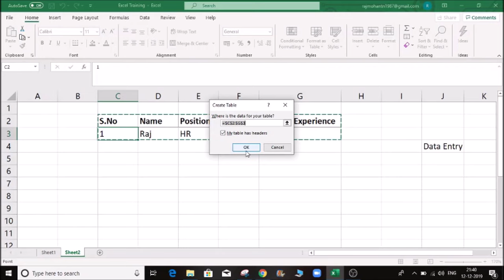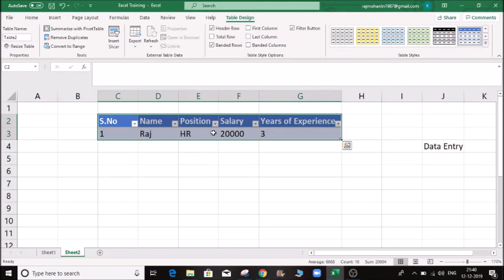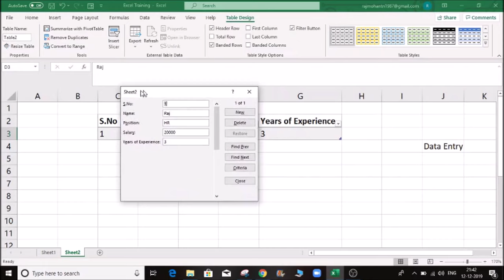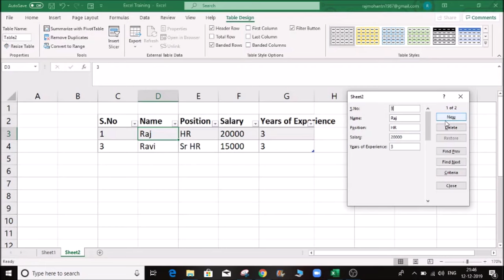Data Entry Form in excel | Data entry in excel in tamil